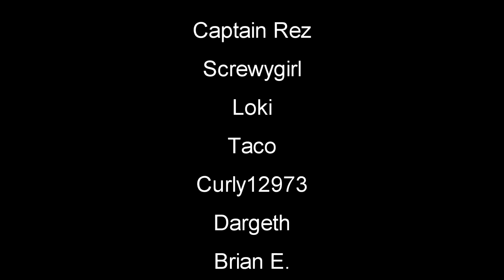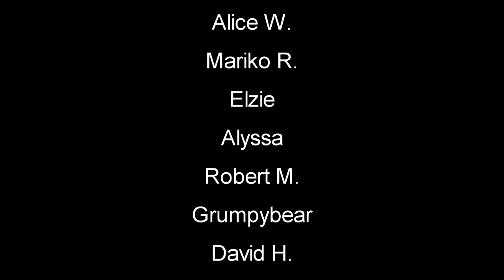First Look Cool New Survival Crafting Game | Hold Your Own | EP1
Hold Your Own let's play / Gameplay | First Look | Hold Your Own is an open world sandbox, crafting and survival FPS game set on islands with varying topography. Build bases, craft items to defend yourself from aggressive Wildlife and Human AI. Do you have what it takes to Hold Your Own?